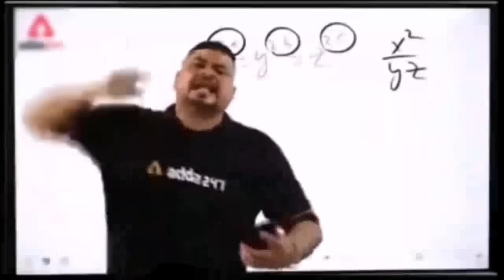Simba K Sath Prank Kiya😆Khatarnaak Reaction🔥|| Kheto Mai Pomeranian Dog Mila🐶